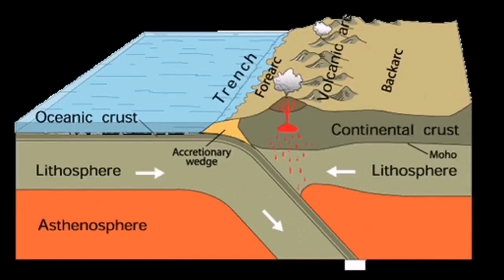Huge Mud Volcano Erupted In Indonesia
Some of the thumbnail images in the videos are occasionally produced by recent advances in Artificial Intelligence. They are just pretty pictures that AI is producing when a text describes a volcanic event or geological phenomenon for them. They are by no means represent the reality and are used here only for their graphical merits.